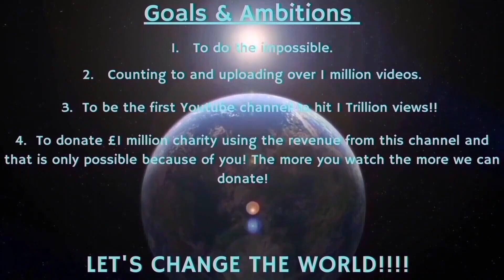Counting to ONE MILLION!!, This is Number 94,448